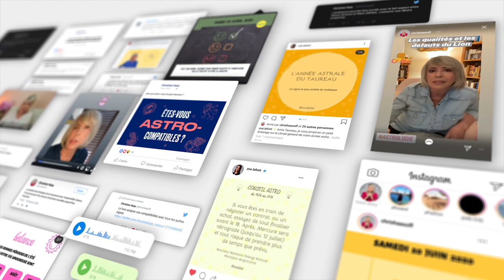Horoscope Scorpion ♏️ juin 21 🦜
🦜 horoscope du Scorpion ♏️ pour le mois de juin #2021 avec des conseils en astrologie et en psychologie.

🦜 Éphémérides du mois de juin:
- Soleil : Gémeaux puis Cancer à partir du 21
- Nouvelle Lune : le 10 à 19°des Gémeaux
- Pleine Lune : le 24 à 3° du Capricorne
- Mercure : 24° R à 18°D des Gémeaux. Directe le 22 à 16°
- Vénus : Cancer du 2 au 27
- Mars : Cancer puis Lion à partir du 11
- Jupiter : 1° à 2° Poissons. Rétrograde le 20.
- Saturne: 13° à 12°R Verseau
- Uranus : 12° à 13° Taureau
- Neptune : 23° Poissons. Rétrograde le 25.
- Pluton : 26°R Capricorne